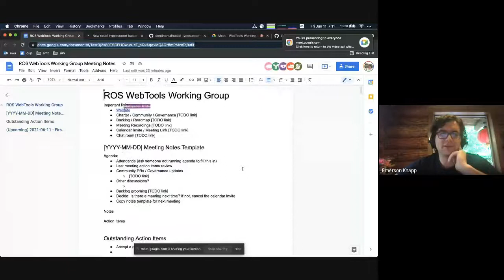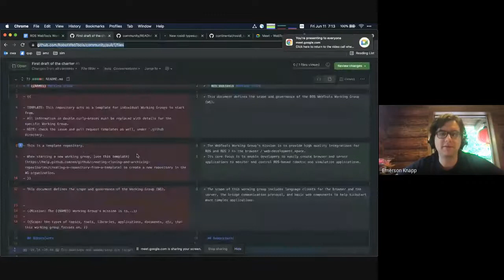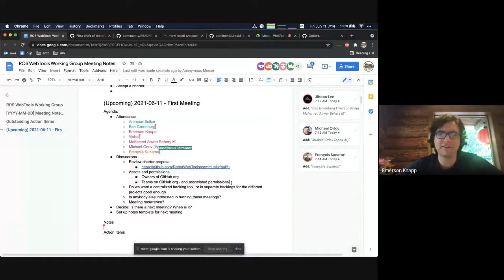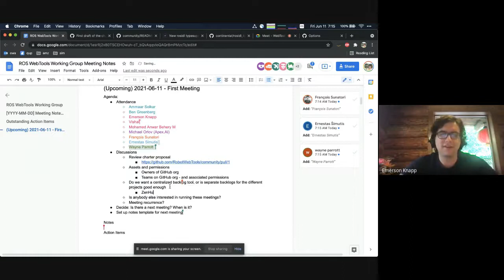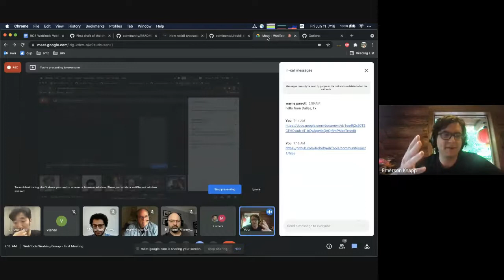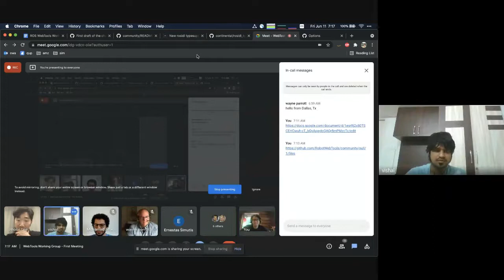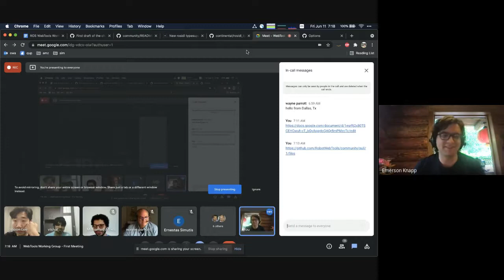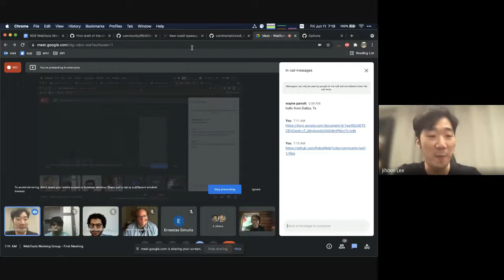ROS WebTools Working Group (2021-06-11) - First Meeting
The very first meeting of the ROS WebTools working group.

We went through introductions of most folks on the call (which unfortunately was not recorded), then jumped into discussing what we would like out of the working group, what the major areas of focus are, and how we should approach making it useful going forward.